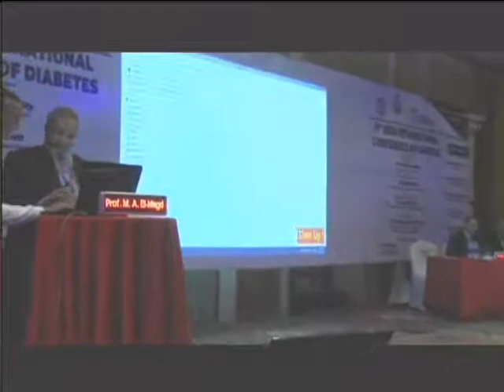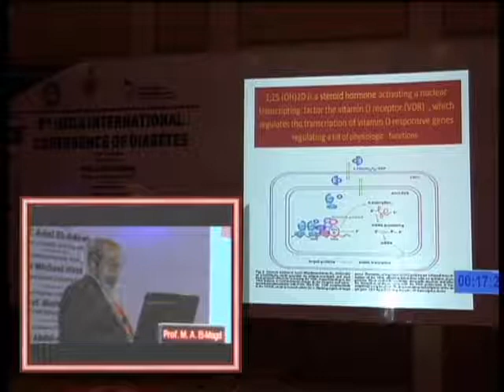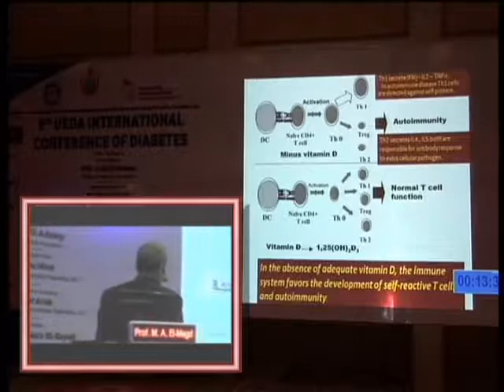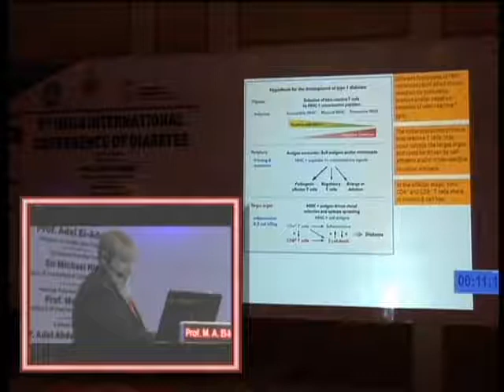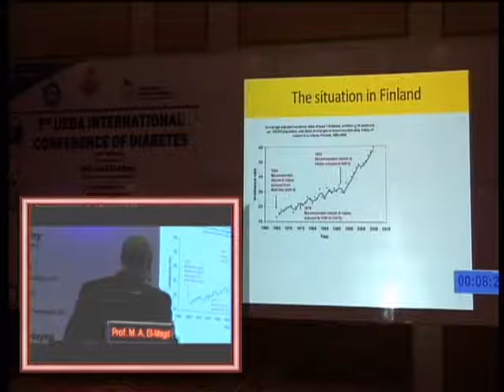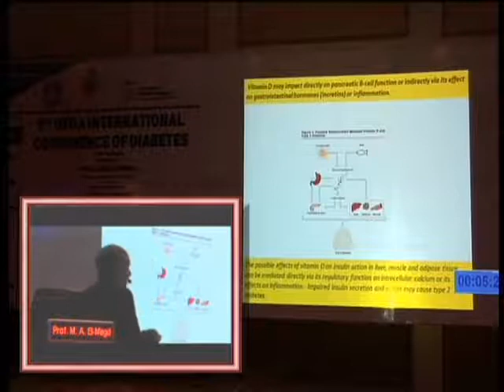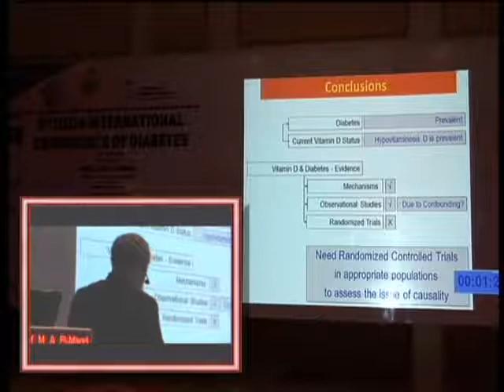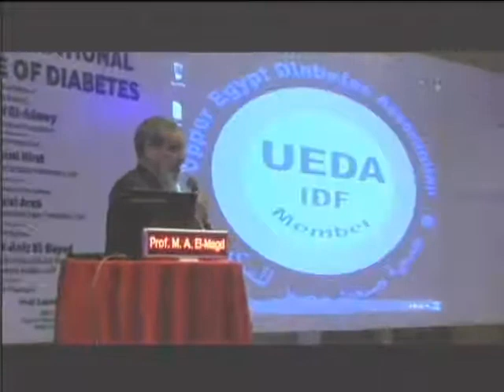UEDA 2014 Vitamin D And Diabetes Prof Megahed Abu El Magd